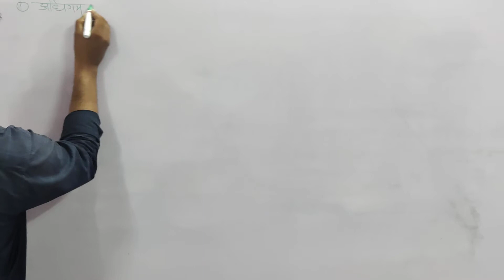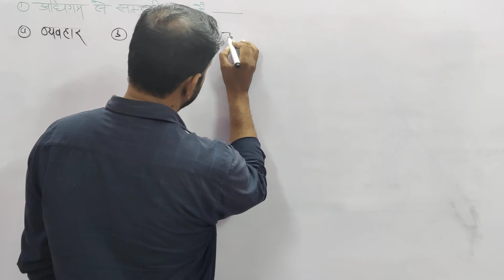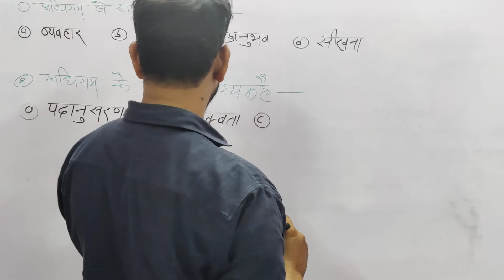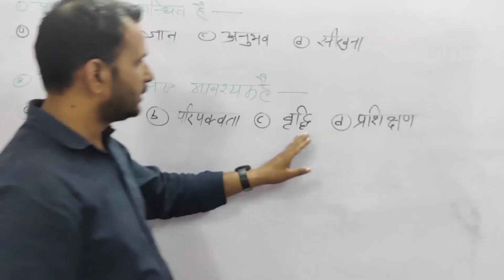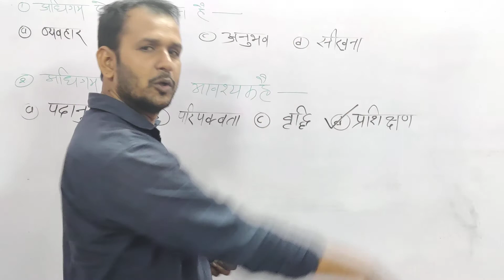अधिगम , Learning, ( Questions) By Yadu Sir